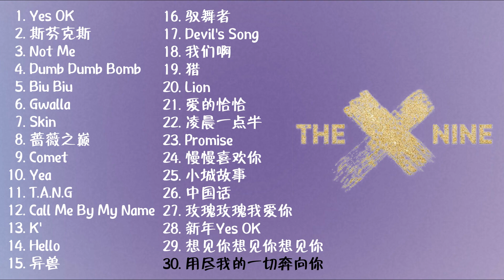【THE9】"歌曲全集 Playlist" - THE9 刘雨昕/虞书欣/许佳琪/喻言/谢可寅/安崎/赵小棠/孔雪儿/陆柯燃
00:00:00 Yes OK
00:03:38 斯芬克斯
00:07:16 Not Me
00:10:06 Dumb Dumb Bomb
00:13:08 刘雨昕 Biu Biu
00:16:23 虞书欣 Gwalla
00:19:20 许佳琪 Skin
00:22:55 喻言 蔷薇之巅
00:26:27 谢可寅 Comet
00:29:40 安崎 Yea
00:33:05 赵小棠 T.A.N.G
00:36:31 孔雪儿 Call Me By My Name
00:39:35 陆柯燃 K’
00:42:38 Hello
00:46:05 异兽
00:49:13 驭舞者
00:52:50 Devil's Song
00:56:30 我们啊
00:59:40 猎（成团首秀）
01:03:06 Lion（虚实之城演唱会）
01:06:43 爱的恰恰
01:10:33 凌晨一点半
01:14:05 Promise
01:17:54 慢慢喜欢你
01:21:08 小城故事
01:24:20 中国话
01:27:45 玫瑰玫瑰我爱你
01:30:16 新年Yes OK
01:33:47 想见你想见你想见你（双十二超拼夜）
01:35:47 用尽我的一切奔向你

欢迎点赞和分享以及留言 谢谢！

特此声明：
歌曲和影片版权为歌手本人及其音乐公司所有，本频道只作为推广及宣传之用，若喜欢视频，请到微博观看视频
The copyrights of the songs and videos belong to the singer and his music company. If you like video, please go to Weibo to watch video
如版权方认为影片有侵权一事，请与我联络。